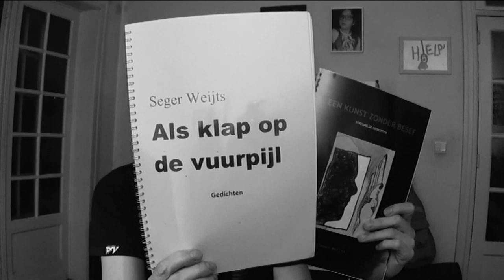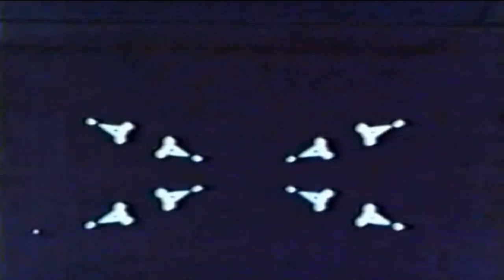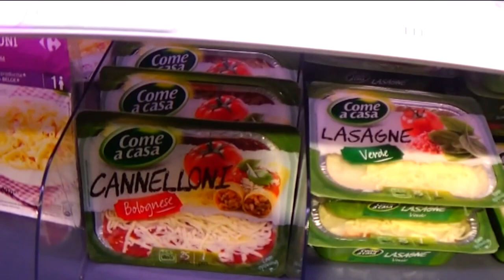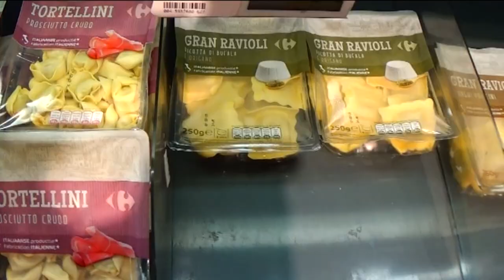VLOG #4 - SOIXANTE-NEUF | BLIJVEN SCHRIJVEN!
ELKE VRIJDAG EEN LITERAIRE VLOG!